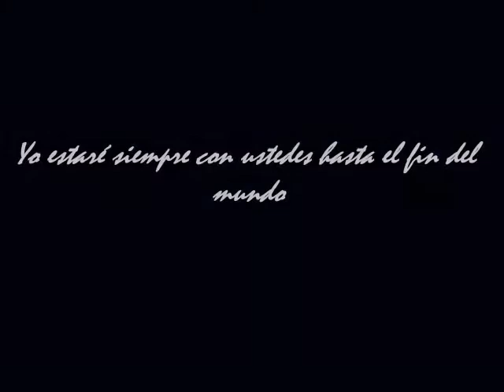Misión Villa General Savio, invierno 2009 (2 of 2)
Misión realizada en invierno de 2009 - los bautismos